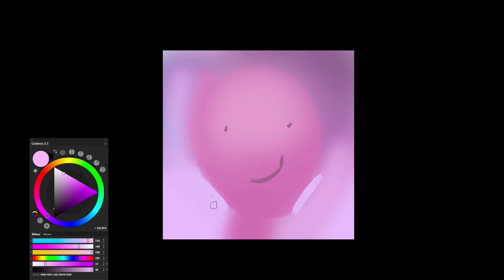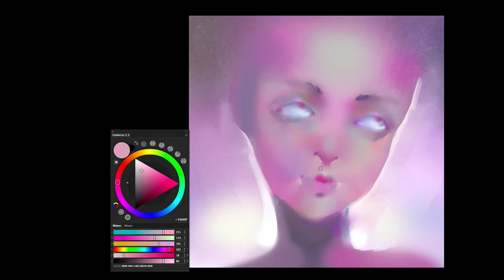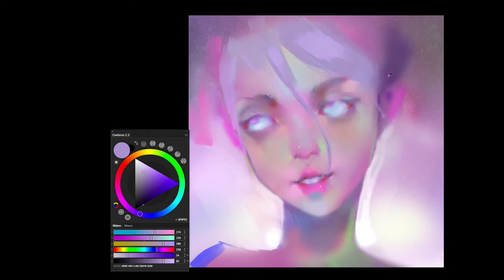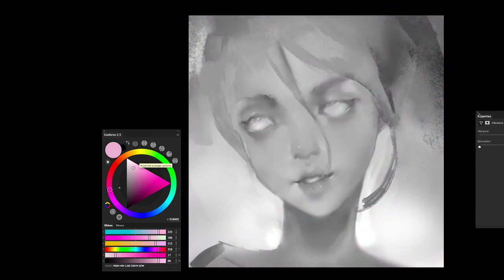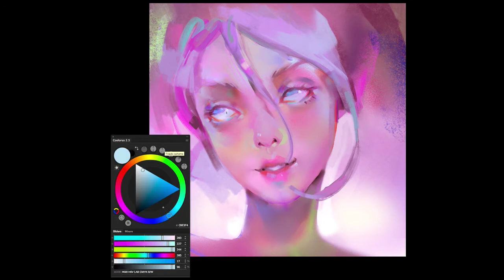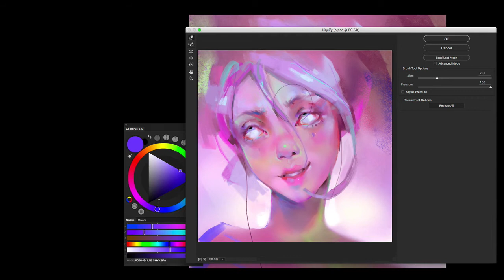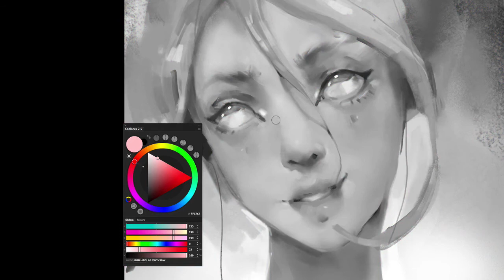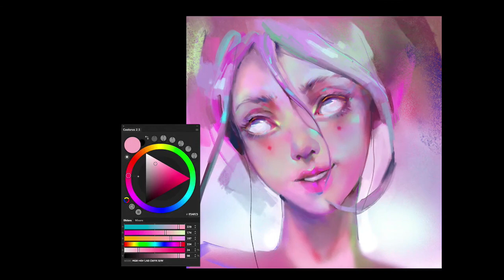Digital Painting - 🙄️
Your face when some kids said all I got just “painting over the photo”, (SERIOUSLY? LUL